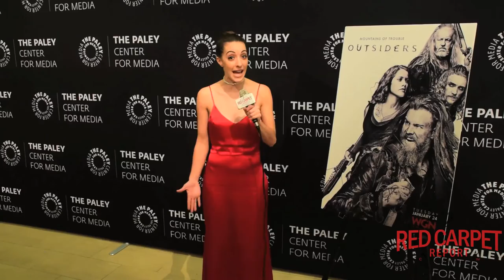Exec Producer, Peter Tolan interviewed at WGN's Outsiders S2 Premiere at PaleyLive LA OutsidersWGN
Mingle Media TV and our Red Carpet Report host, Corinne Henneberry, were on hand for The Paley Center for Media's PaleyLive LA premiere event: Outsiders: Season Two Premiere Screening & Conversation at the Paley Center for Media in Beverly Hills.

The WGN America hit original drama series returns for a highly anticipated season two on January 24, 2017 at 9:00 p.m. ET/PT.

About Outsiders Season 2
From Executive Producers Peter Mattei, Peter Tolan and Paul Giamatti, Outsiders explores the epic struggle of the Farrell Clan, who have lived atop the rugged Shay Mountain for over two hundred years, and their battle to defend their land and way of life from the town below.

About The Paley Center for Media:
The Paley Center for Media seeks to preserve the past, illuminate the present, and envision the future through the lens of media. With the nation’s foremost public archive of television, radio, and Internet programming, the Paley Center produces programs and forums for the public, industry professionals, thought leaders, and the creative community to explore the evolving ways in which we create, consume, and share news and entertainment. The Paley Center for Media was founded in 1975 by William S. Paley, a pioneering innovator in the industry.